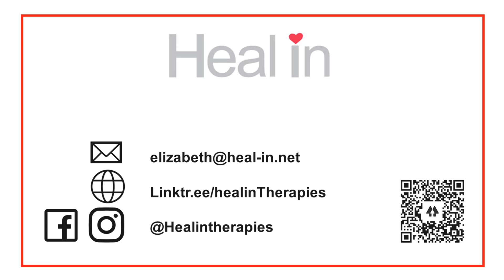Elizabeth Mehr - en Español - SOMOS YOSOY